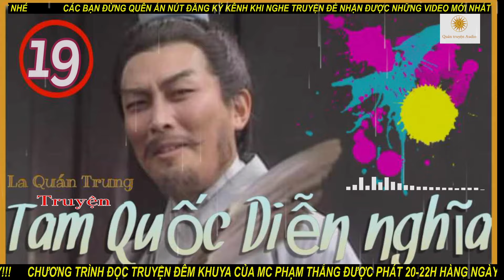Tam Quốc Diễn Nghĩa: Hồi 19, TG:La Quán Trung, Quán Truyện Audio, MC: Phạm Thắng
Truyện: Tam Quốc Diễn Nghĩa của TG:La Quán Trung là Truyện sử thi cổ trang nổi tiếng bậc nhất của Trung Quốc, mời các bạn cùng lắng nghe truyện Tam Quốc Diễn Nghĩa qua giọng đọc của MC Phạm thắng - trên kênh - Quán Truyện Audio- link đọc truyện: